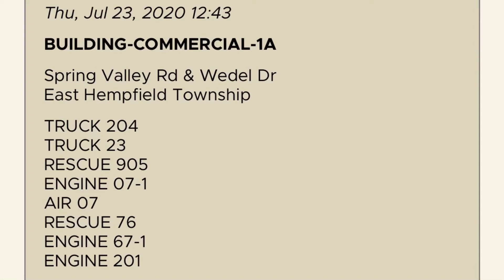Truck 23 Responding to Assist Station 67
East Petersburg Fire Company Truck 23 responding to assist Rohrerstown Fire(67) on a reported building fire in East Hempfield Twp, Lancaster County, PA 7/23/2020

Units Due:
Truck 23 w/5 Second Due Truck Co (Running as 1st due)

Truck 23 is a 1999 Pierce Dash 1500/500 105’ Quint

"Lancaster County’s Best Kept Secret”